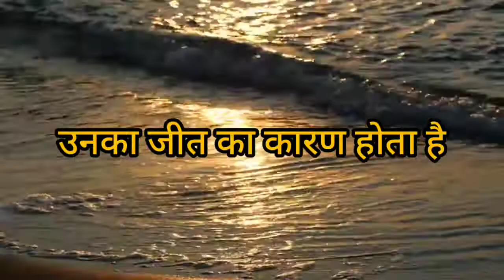खुद की तुलना किसी से मत करो 🔥 Study Motivation WhatsApp Status Video || Positive Vichar Motivation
खुद की तुलना किसी से मत करो 🔥 Motivational WhatsApp Status Video || Positive Vichar Motivation
Inspirational status video
Inspirational video
WhatsApp status video
MD motivational